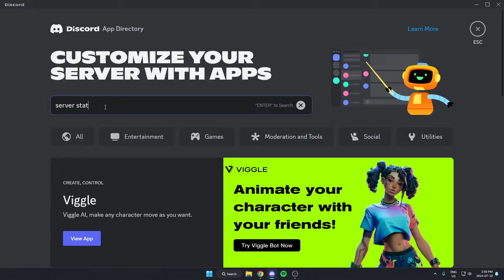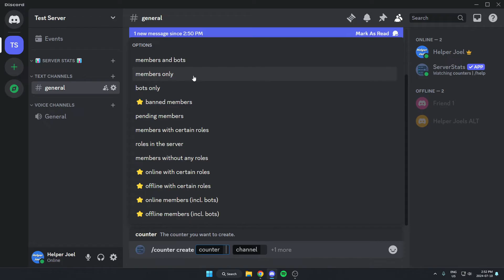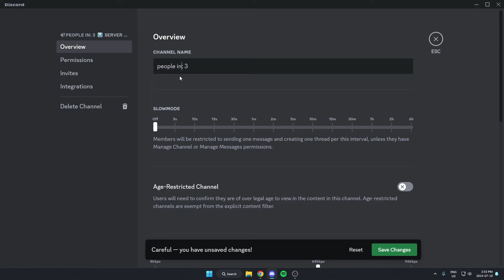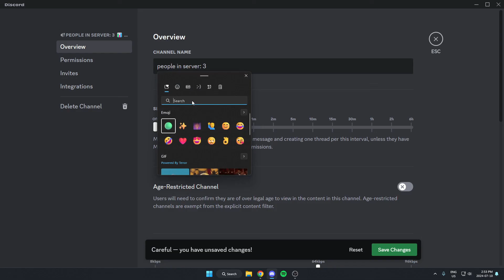How To Setup Server Stats In Discord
This video shows you how to setup server stats in your Discord server. Server stats makes it so you can display the member count, specific role count, and more.